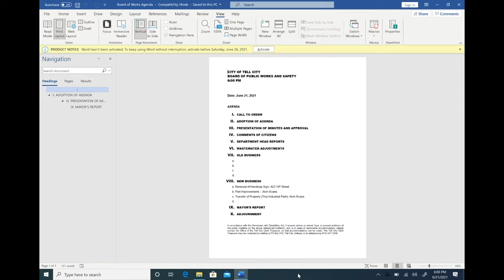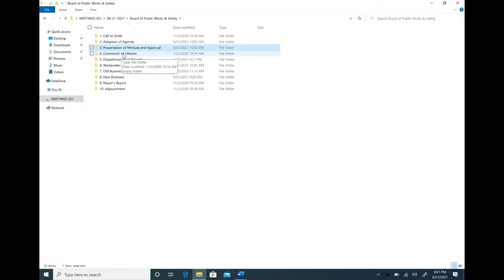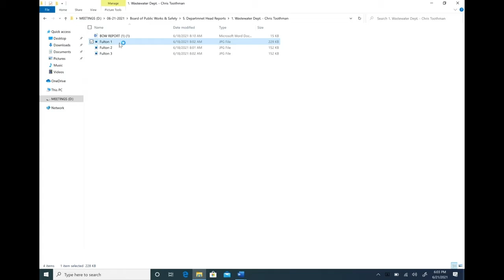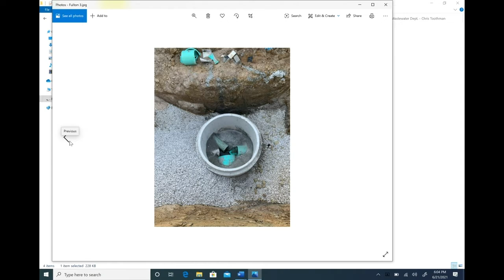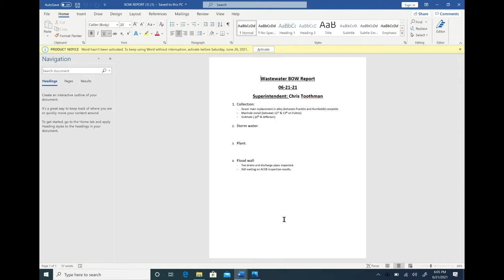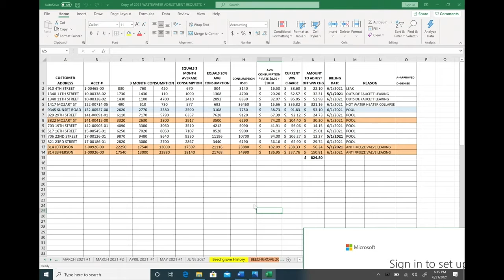Tell City Board of Public Works & Safety 6-21-2021